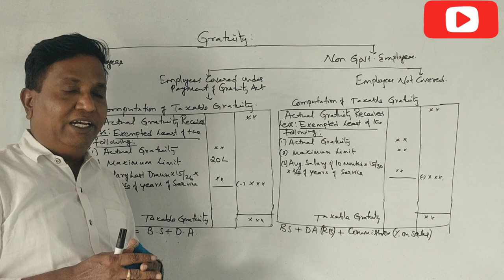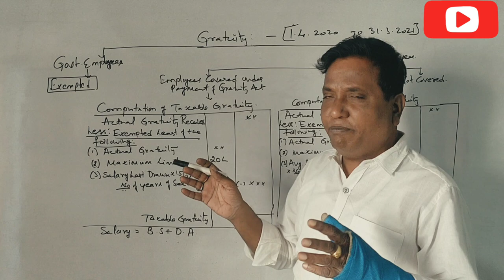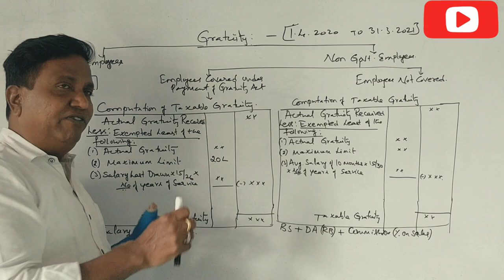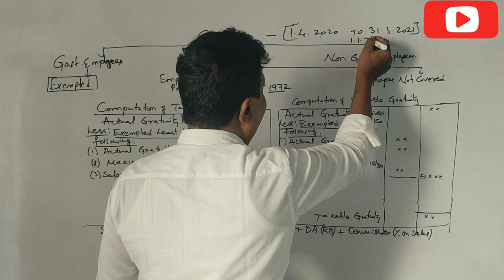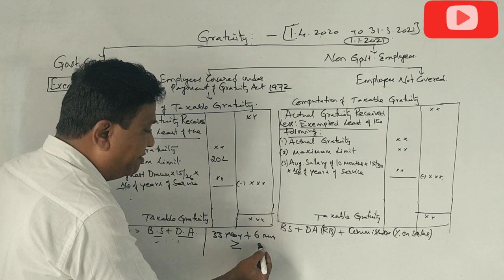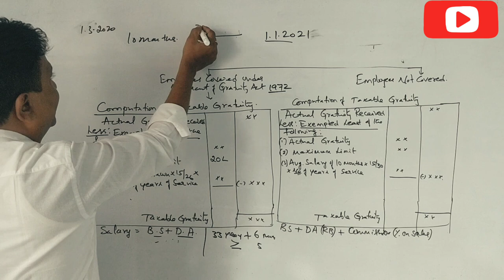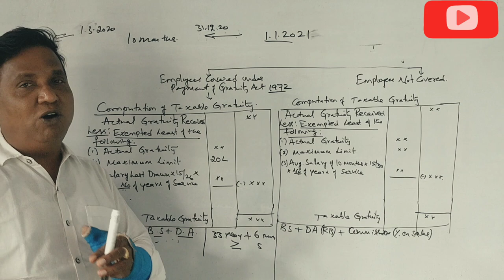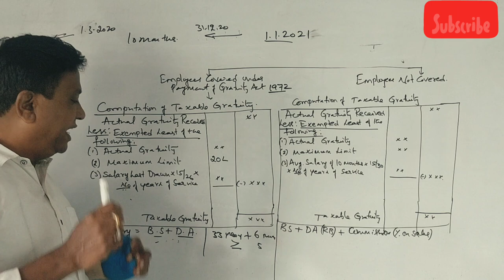Calculation of Gratuity in Kannada PART 2- A.Y 2021-22 - 6 Marks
Computation of Taxable Gratuity